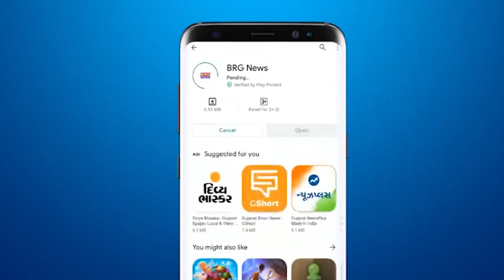मकरपुरा GIDC की सुमित पैकेजिंग कंपनी में लगी भीषण आग